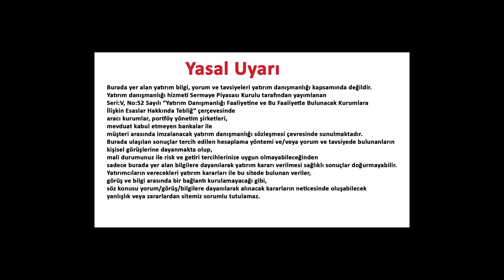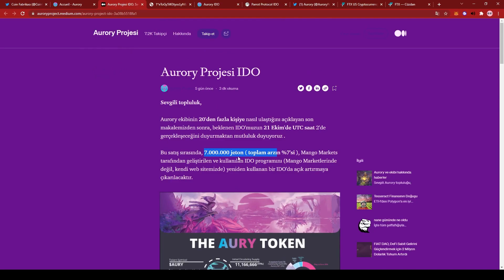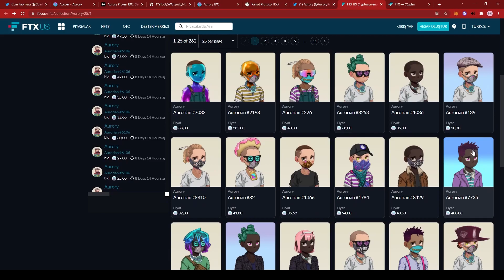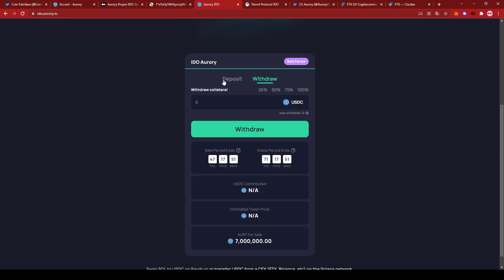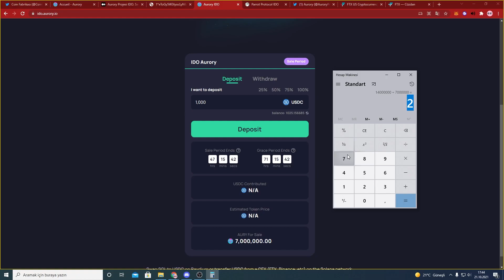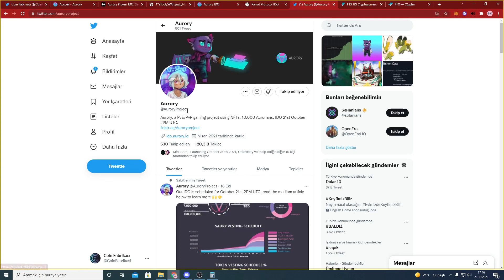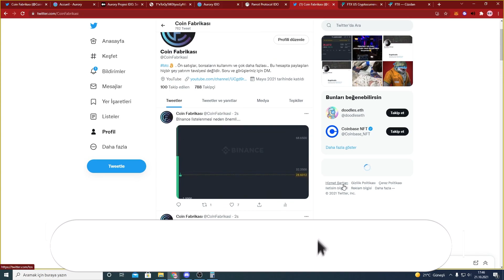AURORY IDO ÖN SATIŞI $AURY